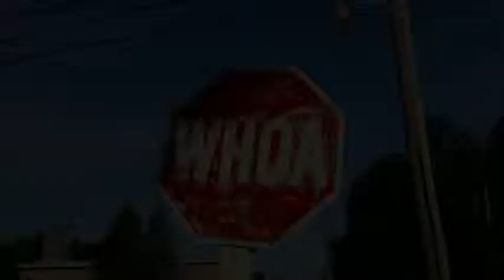Welcome to the WPDA